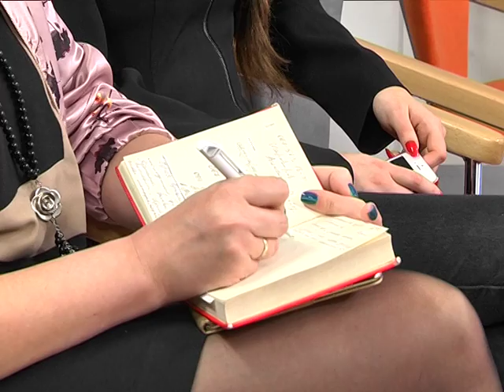Ярмарок культур відбудеться у Дніпрі 18 квітня